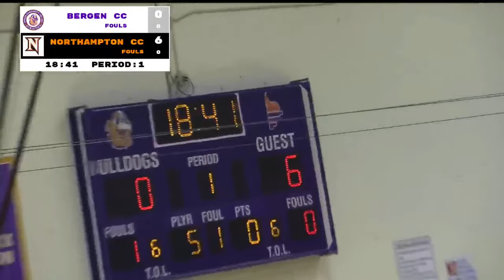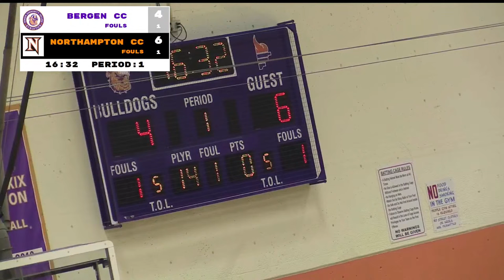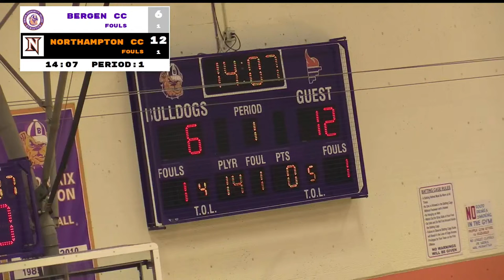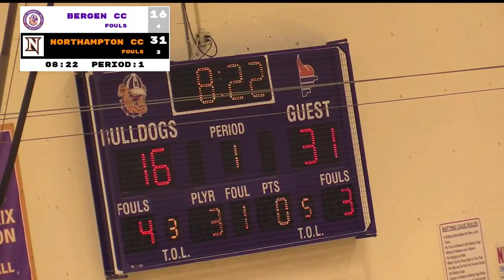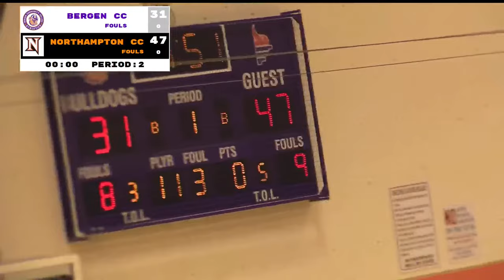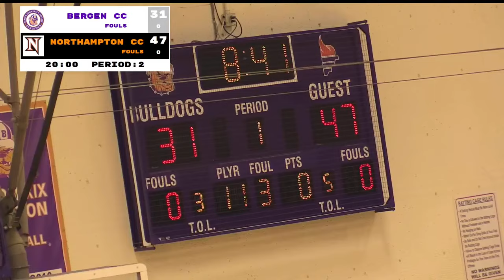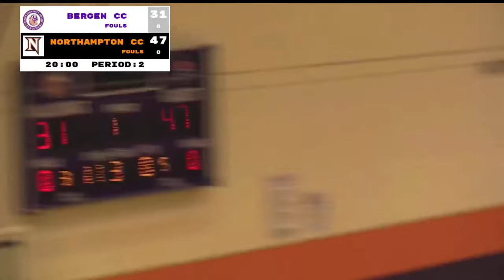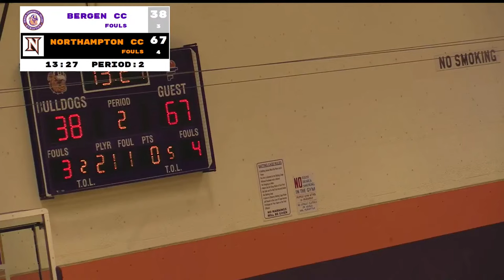Copy of Bergen CC vs Northampton CC Men's Basketball (Home)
Region XIX Matchup